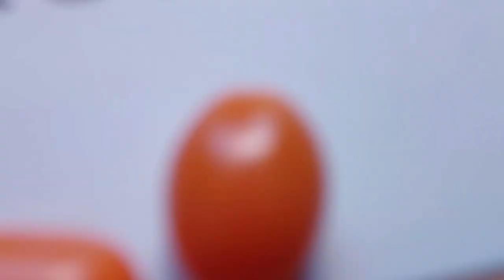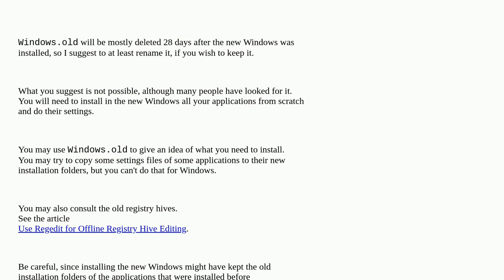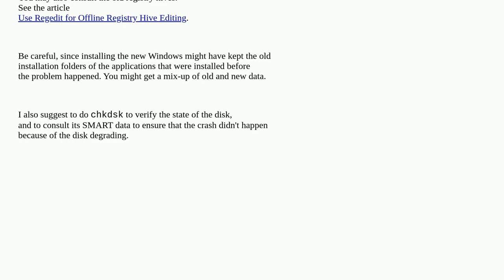How can I restore all Programs from a corrupt Windows 10 System to a new Install of Win 10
A special thanks goes out to the community

  windows-10 windows-registry windows